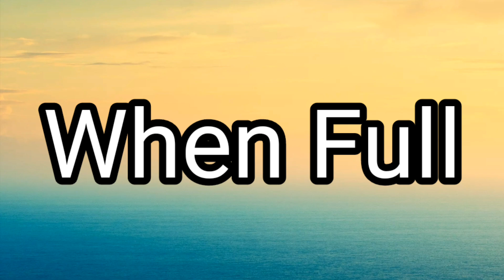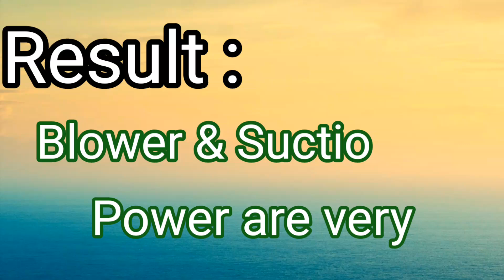Wireless Vacuum Cleaner Review || Air Blower & Dust Cleaner || Rechargeable Cardless Vacuum Machine